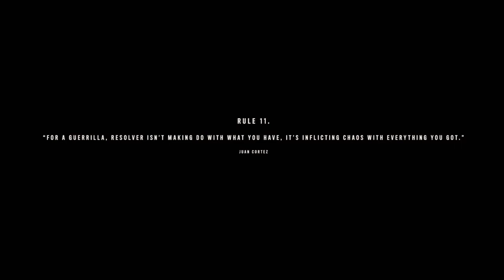Farcry 6 Story, meeting Clara Garcia, Juan Cortez, Guapo and Libertad - PS4